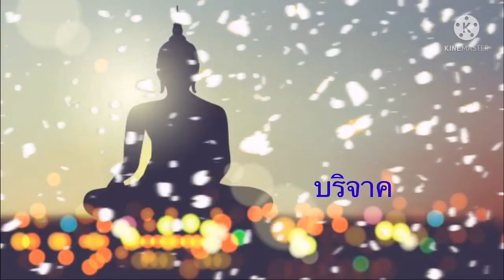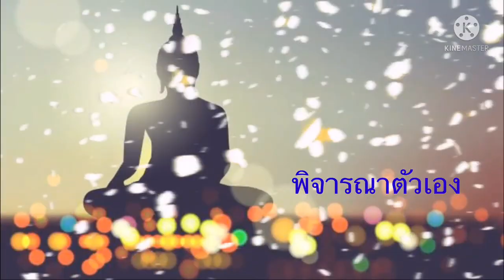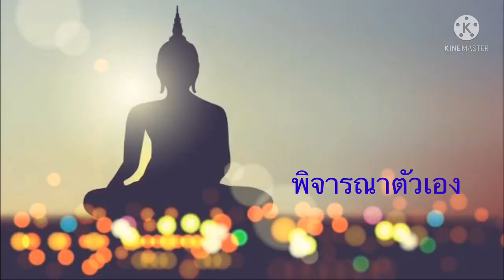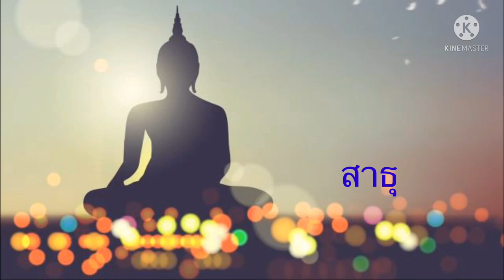เป็นบุญที่ได้ฟัง คติธรรมคำสอนของหลวงปู่ทวด พร้อมบทสวดมนต์บูชาหลวงปู่ทวดเพื่อเป็นสิริมงคลให้ตัวเอง